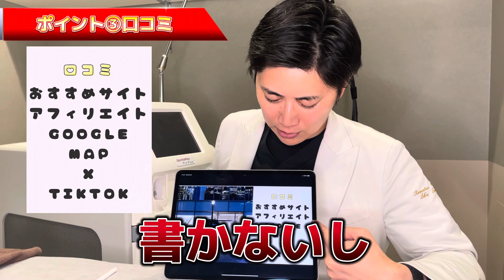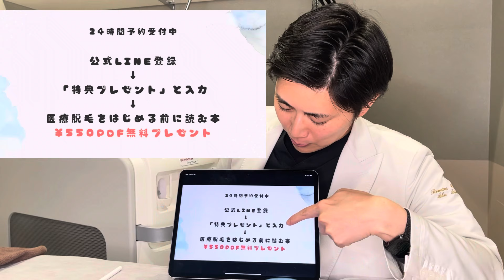【ガチです】医療脱毛おすすめクリニックの選び方をぶっちゃけ！全身顔髭VIOツルツルの美容皮膚科医院長が暴露。どこがいい・効果高い・ランキング・機械・女性・メンズ・学生・東京大阪で検索してる場合じゃない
この動画を見てくれた方限定割引！
【紹介コード東京田町1402】で紹介割引最大¥38500引き🎶
ご自由にお使い下さい！
医療脱毛で絶対に失敗しない！確認リスト
①脱毛器は熱破壊式2波長切り替え「ジェントルマックスプロプラス」を選ぶ
②VIO粘膜部分ギリギリ、うなじやもみあげの髪の毛部分、乳輪内を脱毛できるか
③クリニックの症例数が多く、口コミが良いか（新しいクリニックは技術が伴っていない場合あり）
④クリニックの歴史があり、倒産しないか（コース契約中に倒産することあり）
⑤個室で綺麗で恥ずかしくないか、駅近か、営業時間
⑥キャンセルはいつまで可能か、ペナルティはあるのか
⑦料金は安いか

医療脱毛ならレナトゥスクリニック❤️‍🔥
脱毛で多くの失敗を体験したからこそ、作ることができたクリニックです。
「こんな医療脱毛に通いたかった」を実現しました。

▽google▽口コミ4.7以上の高評価！

✔️日本薬事承認取得ジェントルマックスプロ・プロプラスで全身脱毛5回¥149,800
✔️症例数10000件の実績(当院調べ2021年1~12月田町院仙台院合計脱毛処置件数)
✔️お試し脱毛¥110
【施術名】医療脱毛
【施術内容】
使用機器：ジェントルマックスプロ24mm・プロプラス26mm
ロングパルスアレキサンドライトレーザー・ヤグレーザーを使用しメラニン色素に反応させ発毛中枢を熱変性・破壊することで脱毛する治療。
【価格】¥110〜¥649,440
全身脱毛ライトプラン5回¥149,800
全身脱毛スタンダードプラン5回¥169,800
医療脱毛は公的医療保険が適用されない自由診療です。
【リスク・副作用】火傷/蕁麻疹/硬毛化/赤み/アレルギー等
【担当者】レナトゥスクリニック医師看護師